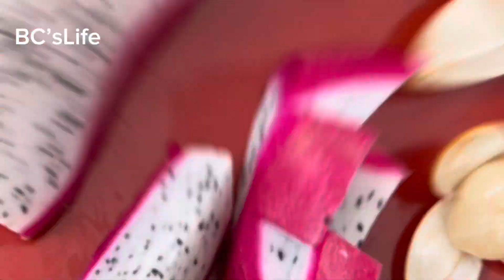Tổng hợp những cách cắt tỉa rau củ quả dễ dàng - sáng tạo - đẹp mắt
Video chia sẻ những cách cắt tỉa rau củ quả rất dễ dàng sáng tạo và vô cùng đẹp mắt, phù hợp trang trí bàn tiệc
❤Chúc các bạn hạnh phúc và thành công trong cuộc sống nhé!
❤Cảm ơn các bạn 👍like - bình luận và chia sẽ video đó là món quà rất lớn của BC’s Life . Cảm ơn rất nhiều